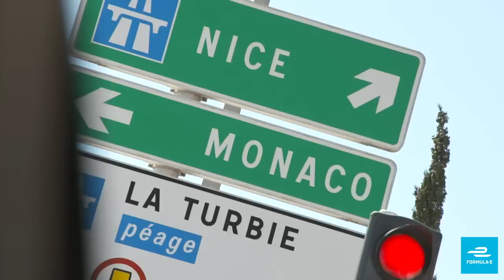2019 Monaco E-Prix - Is Jean-Eric Vergne Now The Formula E Title Favourite?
After becoming the first man to win two Formula E races this season – and breaking the streak in the process – Jean-Eric Vergne now leads the ABB FIA Formula E Championship after the 2019 Monaco E-Prix. Is the DS Techeetah man now the favourite to lift the championship trophy for the second season in a row? Here’s how he claimed victory in Monaco.

13 races in 12 of the world's most progressive cities over 5 continents. We take wheel-to-wheel racing to the streets. That means tighter turns, close combat and plenty of unforgiving concrete. You're welcome.